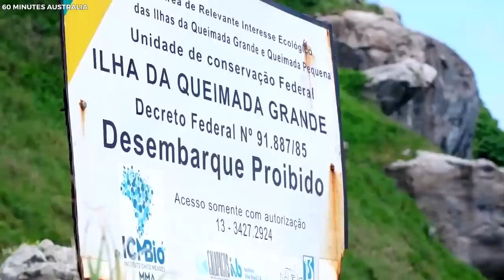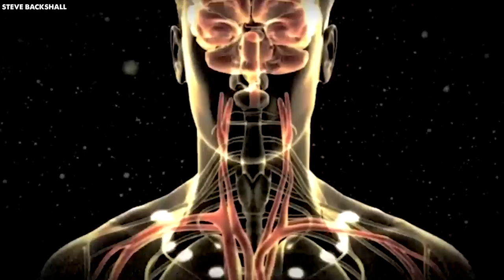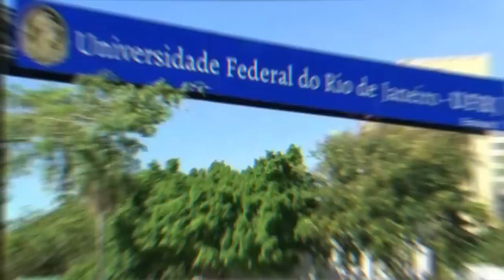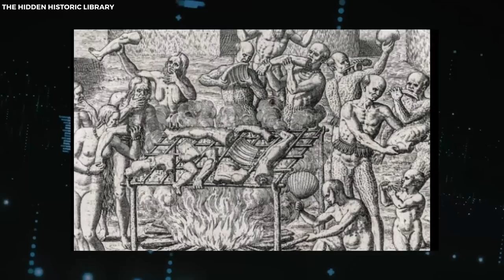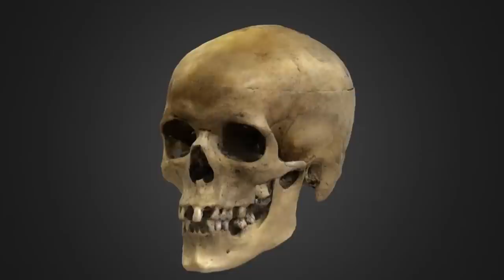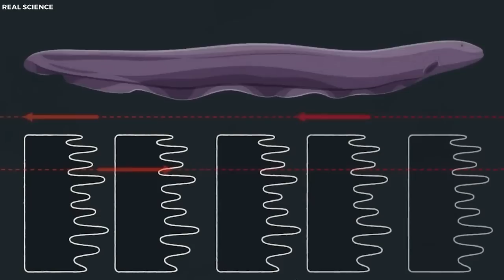Scientists Terrifying New Discovery In Brazil Changes Everything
20 terrifying, fascinating and shocking discoveries in Brazil that change everything! When you think of Brazil, you think of the largest country in South America and also the fifth most populous country in the world. Also, Brazil faces the Atlantic Ocean along four thousand six hundred miles of coastline and shares more than nine thousand seven fifty miles of inland borders with countless South American countries. It's a place with a wide range of tropical and subtropical landscapes, including wetlands, savannas, plateaus, and low mountains. These are beautiful things about Brazil but there are even more! Join us,  as we explore twenty terrifying, fascinating, and shocking discoveries in Brazil that change everything.